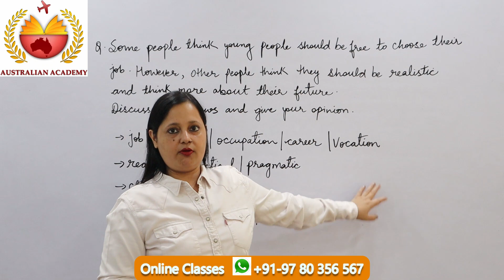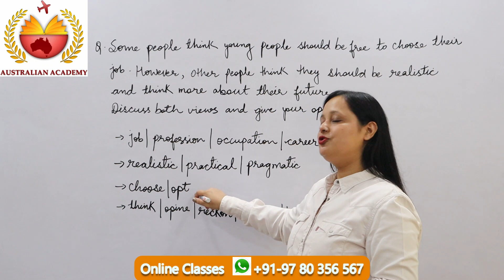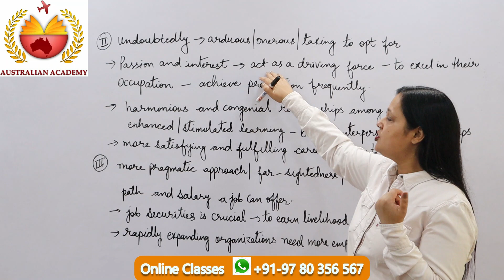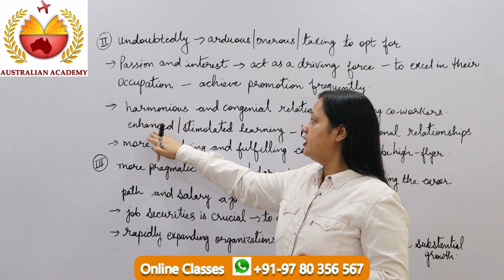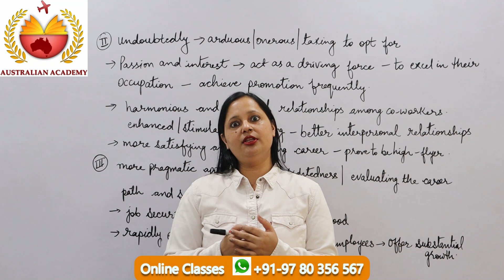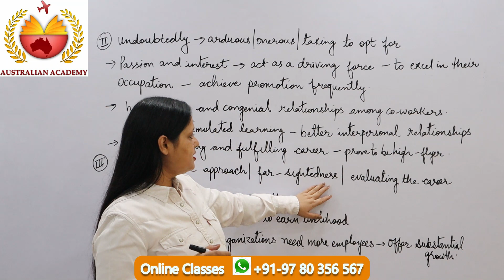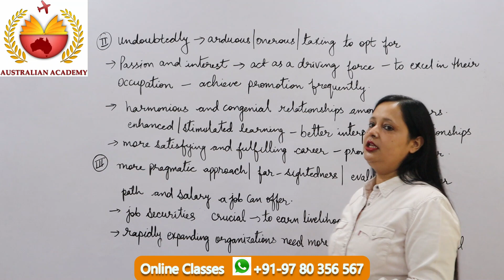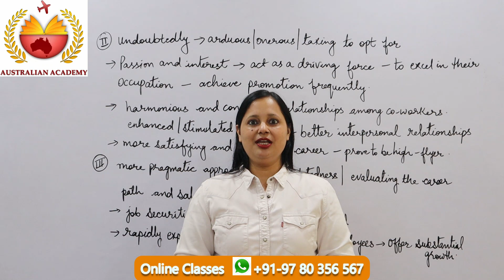5 September 2020 | IELTS Writing Essay Topic | Sample Answer | Rachna Gupta | The Australian Academy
5 September 2020 | IELTS Writing Essay Topic | Sample Answer | Rachna Gupta | The Australian Academy
The Topic Is.
Some people think young people should be free to choose their job.
However, other people think they should realistic and think more about their future.
Discuss both views and give your opinion.

Click the next link to learn about the 5 September IELTS exam writing essay topic PLEASE visit: 🏼

This video is all about the 5 September IELTS exam writing essay topic   but also try to cover the following subject:
-new IELTS writing topics
-latest IELTS writing topics
-5 Sep writing answers

One thing I observed when I was researching information on the 5 September IELTS exam writing essay topic was the lack of appropriate details.
5 September IELTS exam writing essay topic nevertheless is a subject that I know something about. This video, therefore, should matter and of interest to you.
Follow our video clips about the 5 September IELTS exam writing essay topic and also various other similar topics on

Have I addressed all of your concerns about the 5 September IELTS exam writing essay topic?
People who looked for new IELTS writing topics also looked for the latest IELTS writing topics.